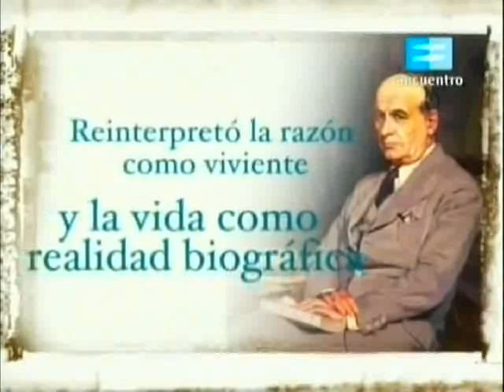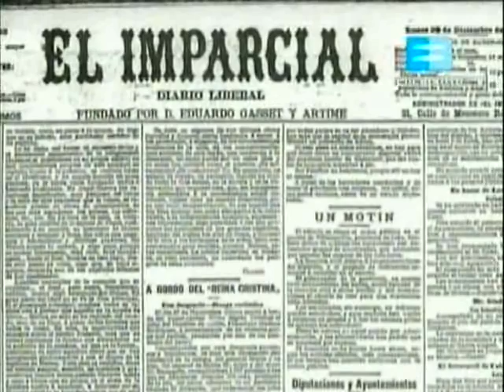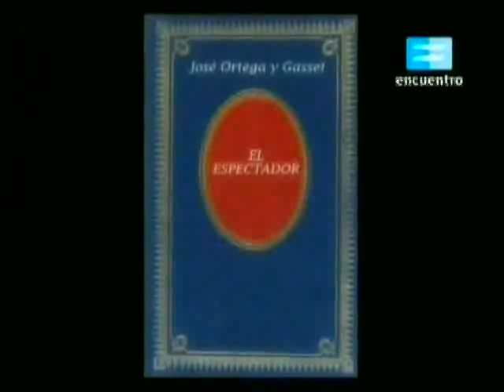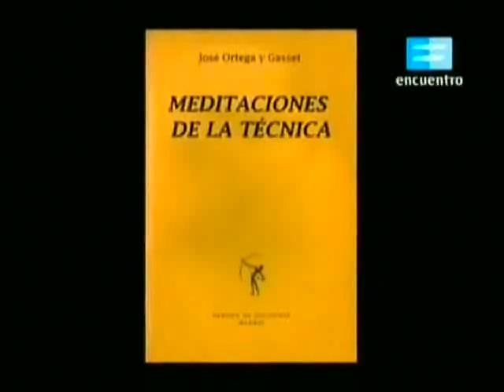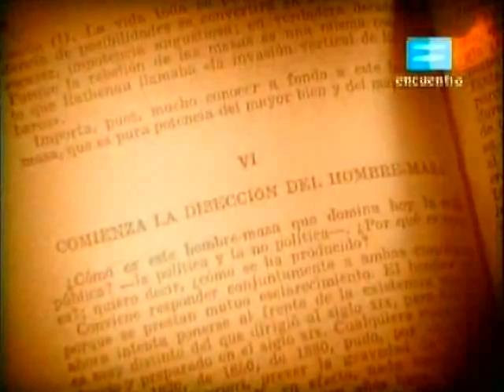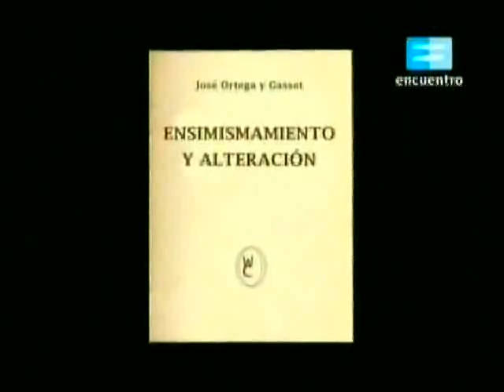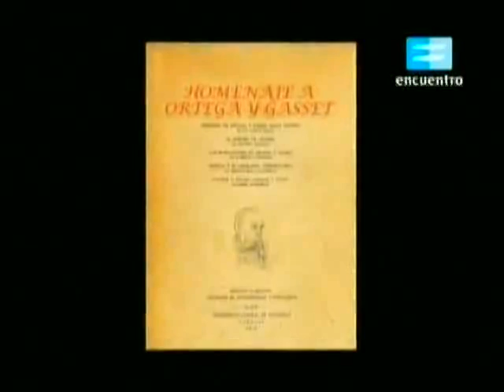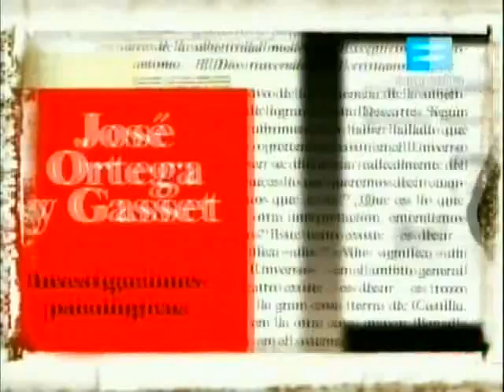La aventura del pensamiento 15 - Jose Ortega y Gasset